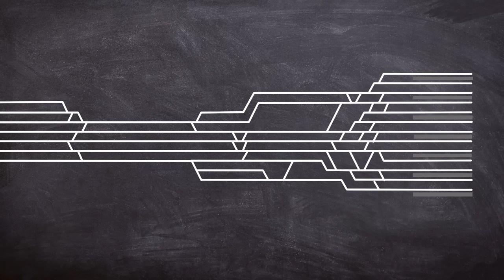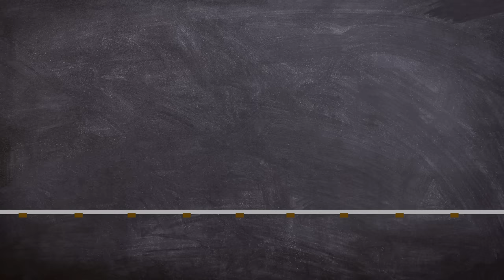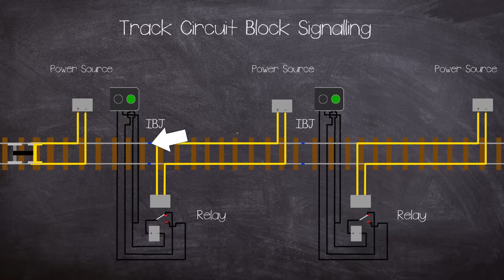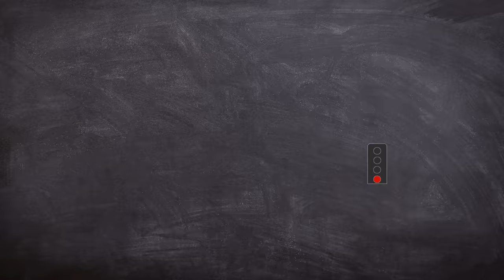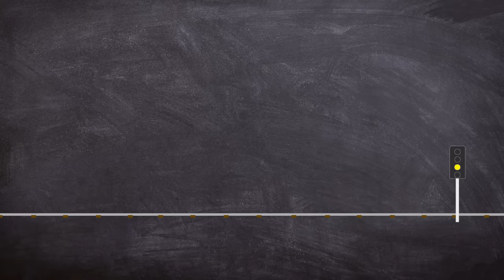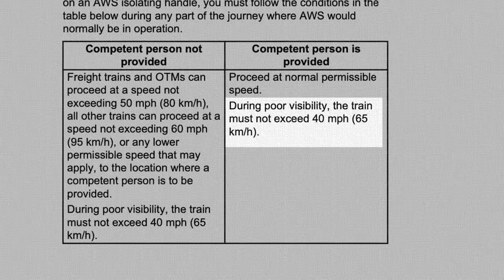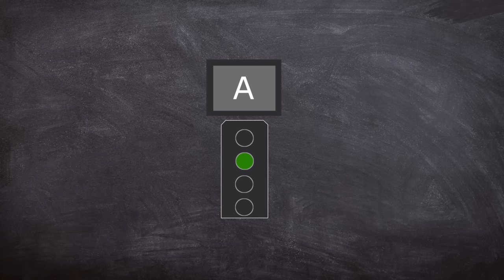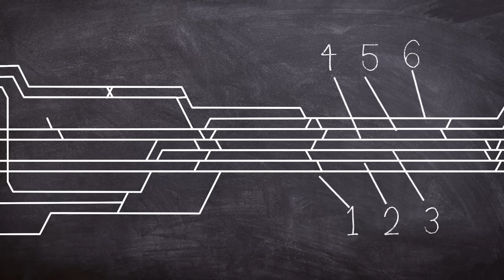A Brief History of: The Ladbroke Grove Train Disaster 1999 (Documentary)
The Ladbroke Grove rail crash also known as the Paddington rail crash, was a railway accident which happened on 5 October 1999 at Ladbroke Grove in London, England.

Two passenger trains collided almost head-on after one of them had passed a signal at danger. With 31 people killed and 417 injured, it remains one of the worst rail accidents in 20th-century British history.